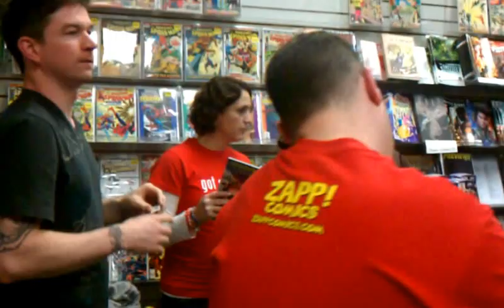AVENGERS VS X-MEN EARLY RELEASE Raffle at ZAPP COMICS